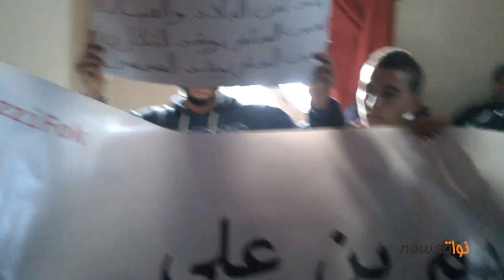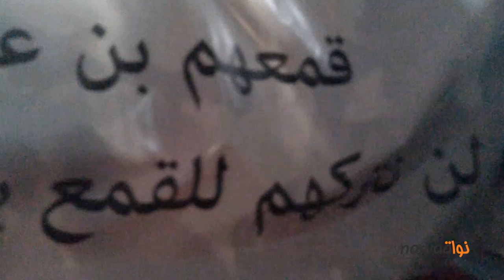إضراب جوع مساندة للموقوفين من التيار السلفي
تفاعلا مع حملة "يزّي فكّ" أقدمت البارحة لجنة "رجال الثورة بالكرم" على تنظيم وقفة إحتجاجية بالضاحية الشمالية في منطقة الكرم الغربي، أعقبها دخول مجموعة من الشباب في إضراب جوع مفتوح مساندة لحقوق الموقوفين من التيّار السلفي في محاكمة عادلة و في ظروف إيقاف تحفظ كرامتهم و مناصرة لمن إعتبروهم موقوفين ظلما خصوصا على خلفيّة أحداث السفارة الأمريكية.